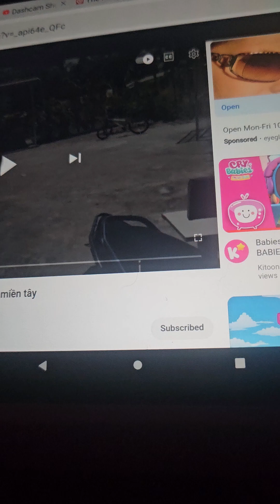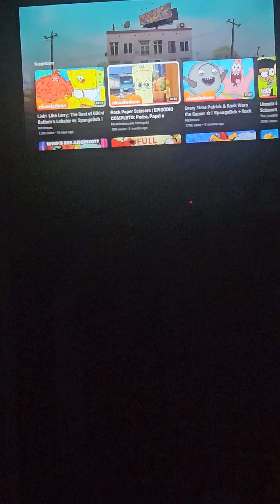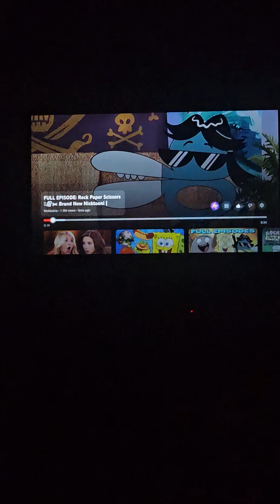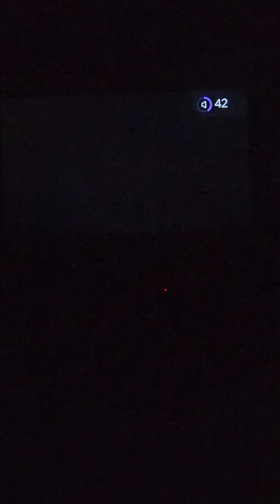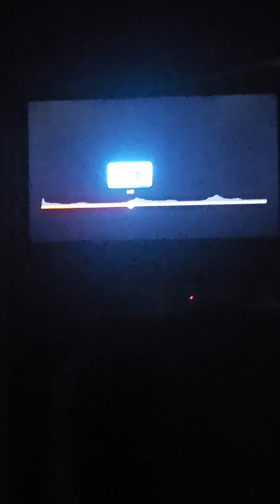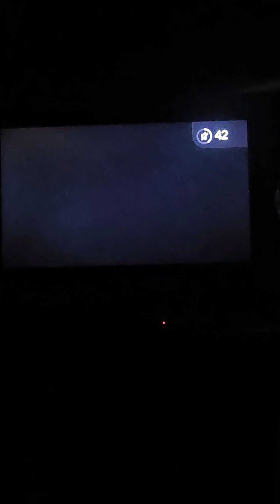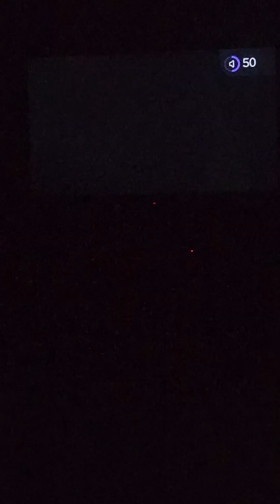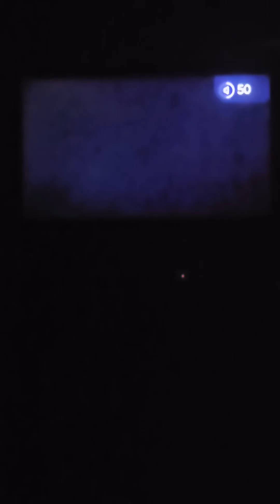从容錒字亦 涂火堆恶喔